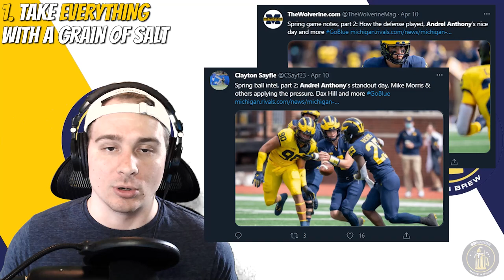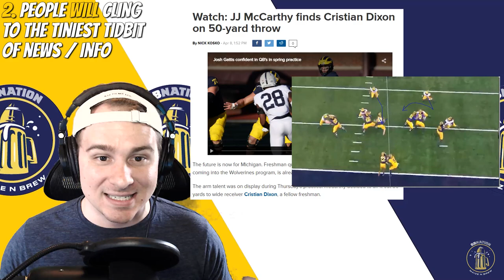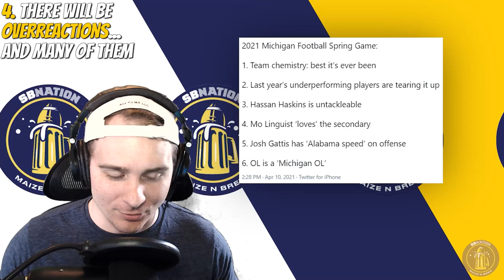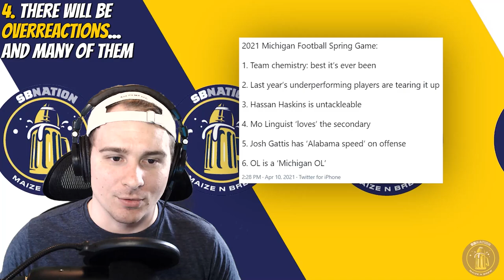Michigan Spring Football Fan Guide - How to process off-season information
If you're like me, you're a bit sad that the Michigan Wolverines basketball & hockey teams are no longer in action. Spring is upon us, and football is making its way back into the limelight. With a poor 2-4 showing in 2020, fans are understandably down on Michigan's chances this year and the overall future of the football program is on a teetering point as of now.

After many positive reports about the team heading into 2020, many people are skeptical of ANY news of the team, let alone ones of praise. Having the mindset of "I'll believe it when I see it" seems to be a popular one amongst Michigan fans these days. Despite that, the news will continue to flow in, and we will be exposed to it in some fashion.

So how do you navigate and parse through the information? I put together 4 steps to best handle these rumblings from spring practice, and these guidelines should help make sense of news coming across your Twitter feeds. Adding appropriate context, I hope to make things a bit more bearable in what many consider to be a frustrating news cycle.

Timestamps:
00:00 - Intro
01:10 - 1. Take everything with a grain of salt
03:22 - 2. People will cling to tiny tidbits
04:26 - 3. Omissions can be the most valuable thing
06:05 - 4. There will be overreactions...lots of them
07:25 - Outro